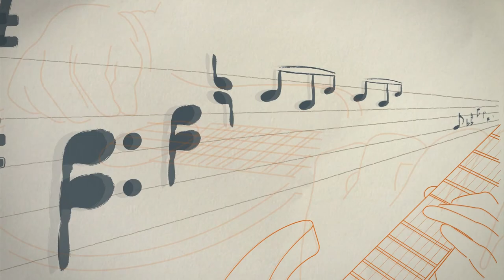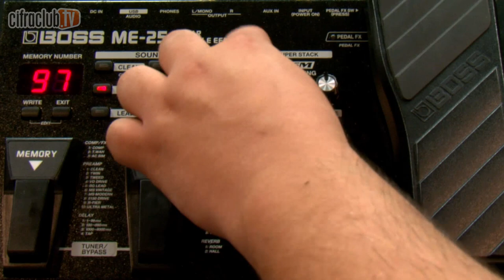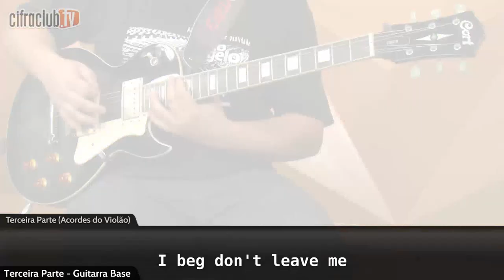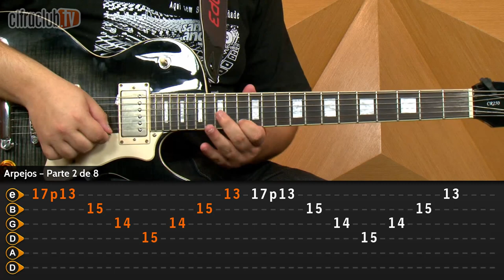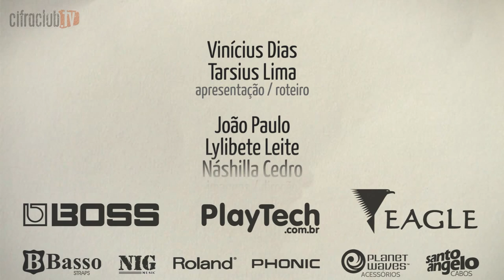Seize The Day - Avenged Sevenfold (aula completa)